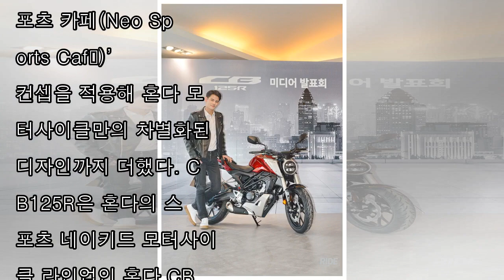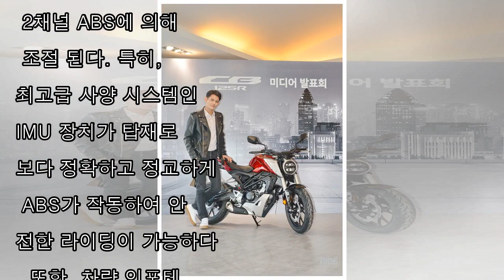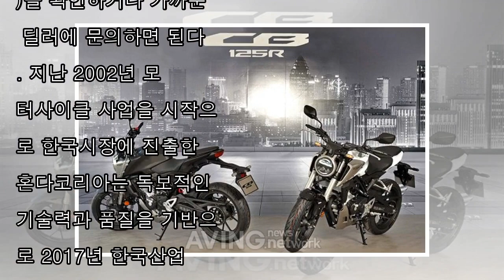혼다코리아, 프리미엄 스포츠 모터사이클 2018년형 CB125R 국내 공식 발매